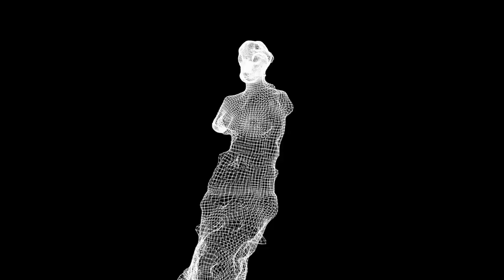«I'M A TOOL» MUSIC VIDEO / GENERATIVE MUSIC VIDEO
«I'm a tool» is a music video that contains both techniques of filming and generative design. The technical concept of the clip was based on the idea of creating a music video with the combination of two opposite techniques of working with the image, as well as the integration of the plot with abstraction. Generative graphics help to feel the spirit of the composition even more vividly thanks to its audio reactivity.

Director: Stefaniya Kulikova
Actors (in order of appearance): Yana Kalugina, Stefaniya Kulikova, Sofia Pasternak, Varvara Sagaidak, Anna Vermishyan
Music: Yana Kalugina, Stefaniya Kulikova, Sofia Pasternak, Varvara Sagaidak, Anna Vermishyan
Lyrics: Yana Kalugina